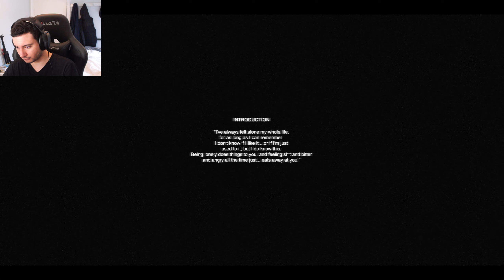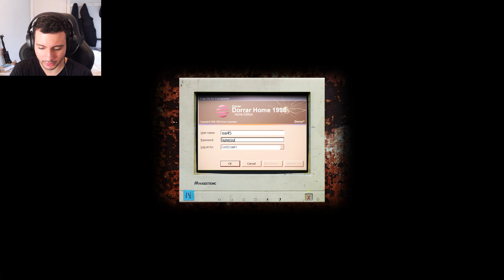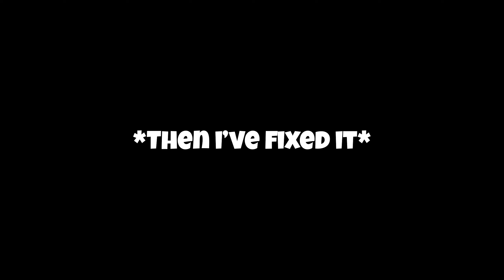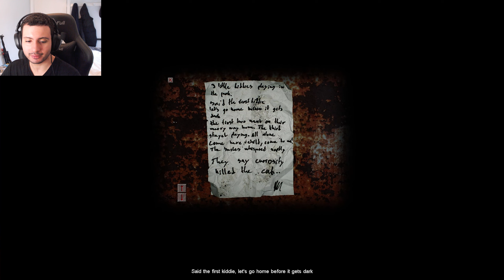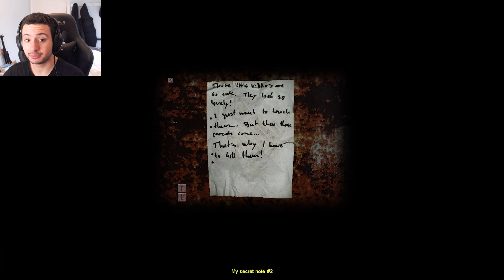FEAR IS WHAT TO CRY ABOUT! | Cry of Fear - Part 1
Guessing not an ideal start for my Mic.

~TG

Chapters:
0:00 Gaming
37:22 Wombo Combo!

 Stop supporting the genocide and save the people of Gaza and Palestine.